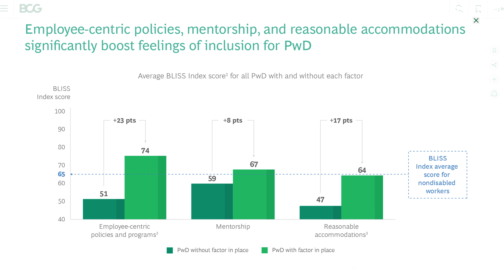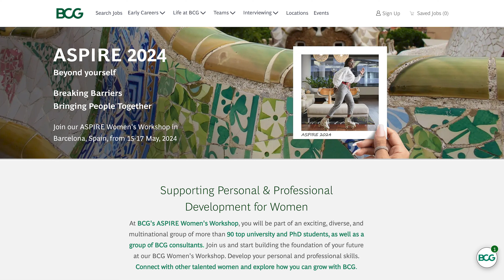Women in Consulting: BCG Career Progression and Interview Tips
In this video, Ayse, a senior manager at BCG's Global Diversity, Equity, and Inclusion team in London, shares her experiences and the initiatives BCG has taken to support women in consulting. With over six years of experience at BCG, Ayse has worked in various roles and locations, providing her with a broad perspective on the challenges women face in consulting and the efforts made to address them. She discusses BCG's commitment to gender equality, highlighting recent initiatives such as equitable parental leave policies and mentorship programs tailored for female talent. These efforts are part of BCG's broader Diversity, Equity, and Inclusion agenda, which aims to create a supportive and inclusive environment for all employees.

We delve deeper into the importance of mentorship, work-life balance, and the representation of women in senior roles within consulting. Ayse emphasizes the critical role of setting boundaries and building a strong personal brand to navigate the demands of the consulting industry successfully. She also speaks to the value of networking and negotiating for equitable opportunities and compensation. Throughout the discussion, she provides actionable advice for women aspiring to join the consulting field, encouraging them to advocate for themselves and pursue their career goals confidently. This video will be an invaluable resource for women looking to break into consulting, offering practical tips and insights from someone who has navigated the path and is passionate about paving the way for others!

[00:00]: Introduction
[02:30]: Key Initiatives for Women at BCG
[09:19]: Challenges for Women in Consulting
[12:41]: Advice for Aspiring Women Consultants